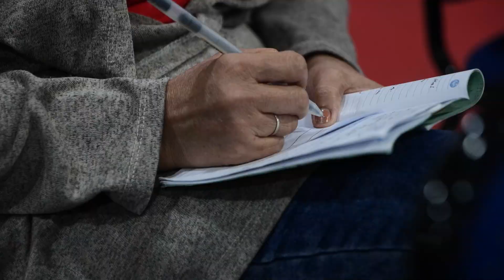Night 8 of Sambang Gabi (December 23, 2023)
As we step into the next phase of life, may the lessons learned and the blessings shared during these eight nights continue to light our path. Wishing everyone a future filled with God's grace, love, and endless joy. 🙏❤️